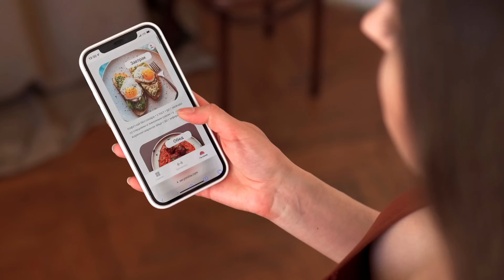УБЕРИ ЛЯЖКИ за НЕСКОЛЬКО ДНЕЙ - Лучшая Тренировка Для СТРОЙНЫХ НОЖЕК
Эта эффективная домашняя тренировка поможет убрать жир с внутренней поверхности бедер, внешней и задней. Мы проработаем бедра со всех сторон. Уже через неделю ты заметишь первые результаты. Разумеется, питайся на дефицит калорий и выполняй тренировки через день, чтобы достичь результата.

Привет! Я Антонина Верьёмина - профессиональный, сертифицированный фитнес-тренер. Помогу похудеть, убрать живот, сделать стройные ноги и подтянуть ягодицы. Тренируйся со мной и сделай фигуру мечты в домашних условиях!